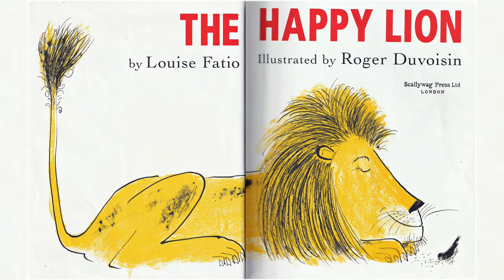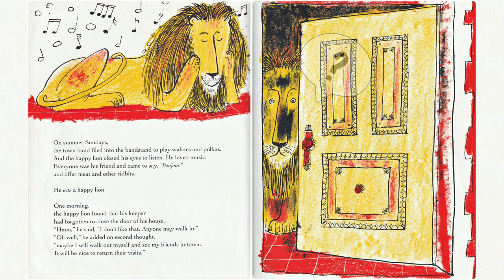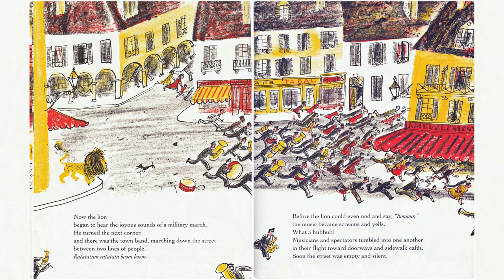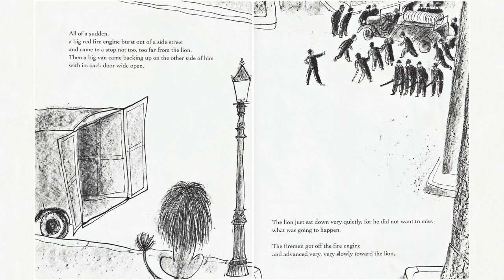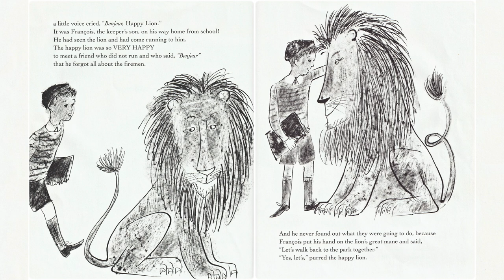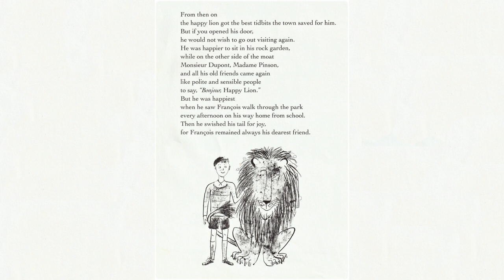📖 Story Time 🦁 The Happy Lion 😺 | TigerBear BedTime Stories (Read Aloud)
TigerBear reads Louise Fatio childrens story, The Happy Lion.

Welcome to "The Happy Lion" - a heartwarming children's book that takes you on a delightful adventure in France! Join us as we dive into the captivating tale of a majestic Lion and his joyful encounters in a charming French village. This enchanting story showcases the Lion's contagious happiness, spreading joy wherever he goes. Through colorful illustrations and engaging narration, children will discover the beauty of friendship, kindness, and the power of a smile. So gather 'round, young readers, as we embark on a journey filled with laughter, love, and the timeless magic of a Happy Lion in France.

TigerBear is a narrator for Read Aloud Kids Books. These children's picture books are in English and can used as Bedtime Stories, being slowly animated with page turn animations. Come and enjoy Story Time and learn English with Tiger Bear Bedtime Stories.